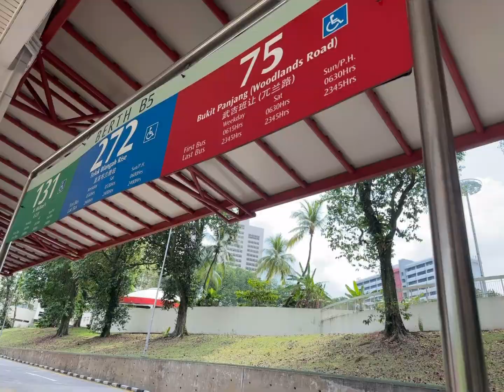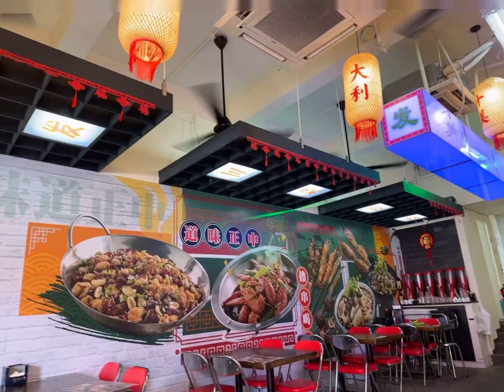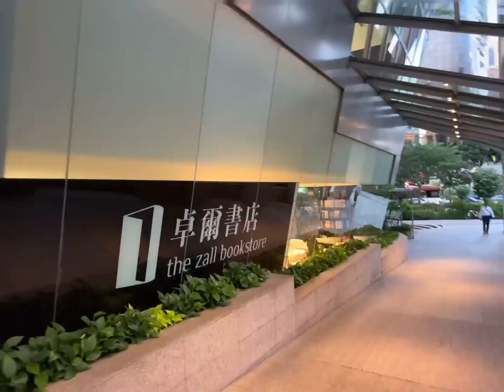Walking 🚶‍♂️ in the morning 🌅 and evening only for it’s so hot 🥵 in Singapore 🇸🇬 recently.